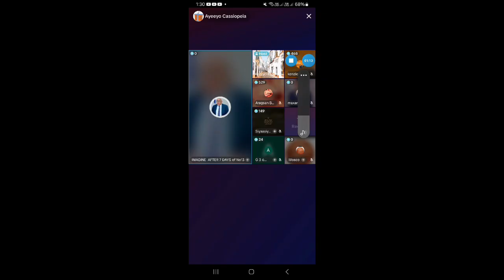war deg deg ah